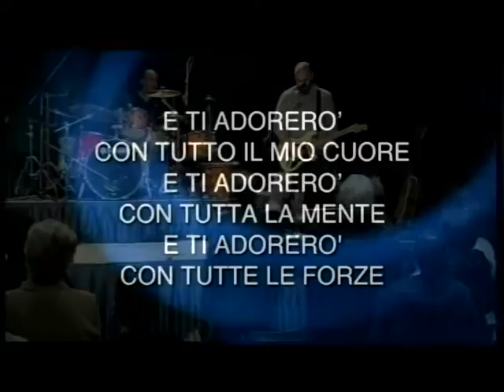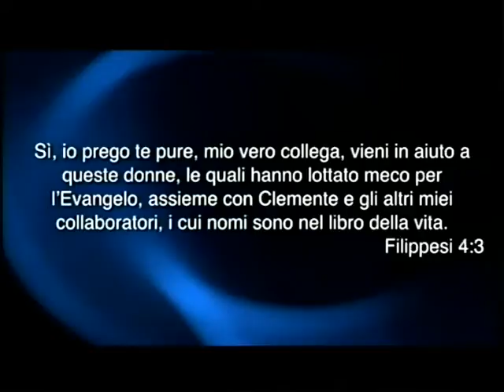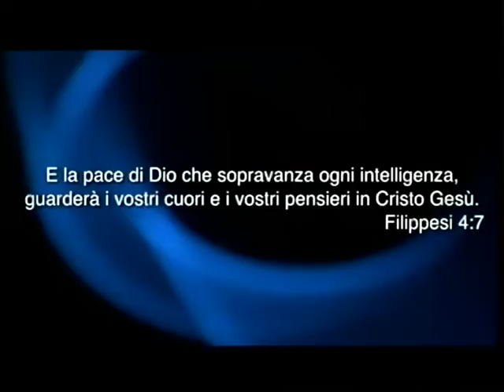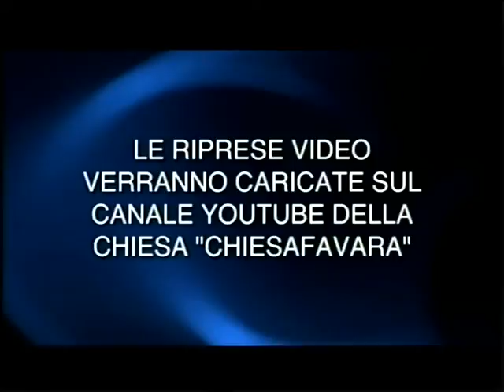Rallegratevi. Ospite il pastore Remo Cristallo 21/04/2016 parte 2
Rallegratevi. Ospite il pastore Remo Cristallo